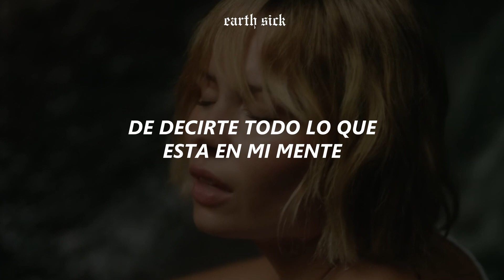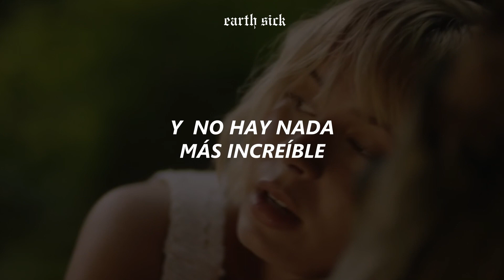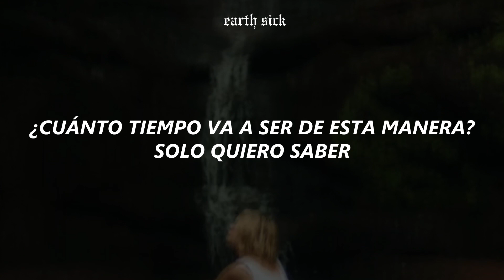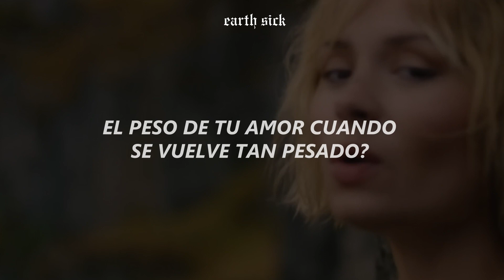Nina Nesbitt - Should Be A Bird // Sub. Español